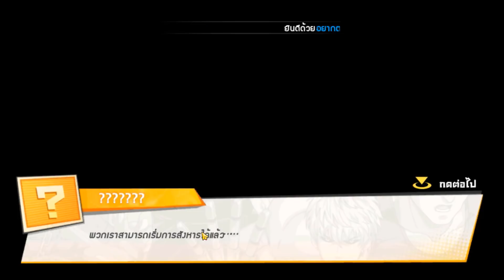สุ่มโกเคทซึ 240 ใบ เพื่อทำ 5 ดาวตั้งแต่วันแรก ONE PUNCH MAN: The Strongest